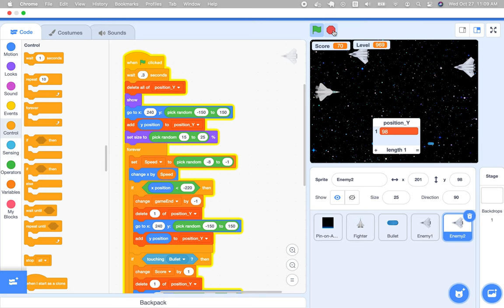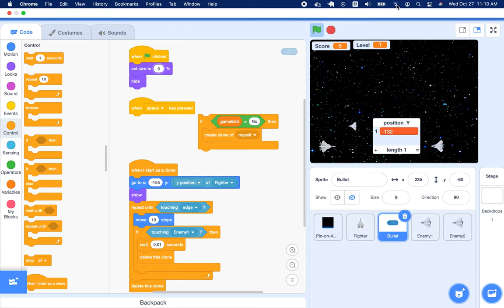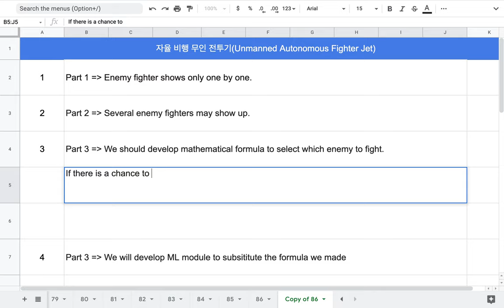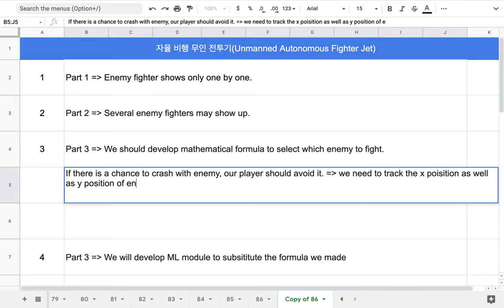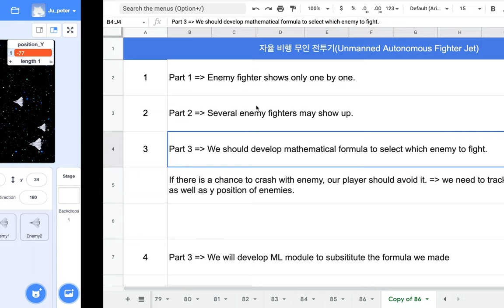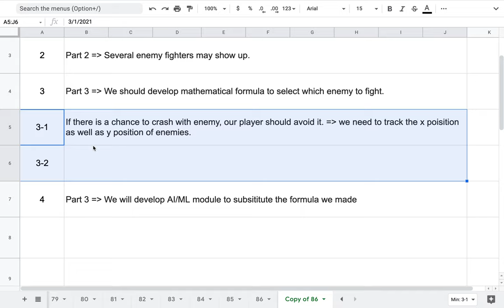[EMC] 174 - 무인 전투기(UAV) | Part 2